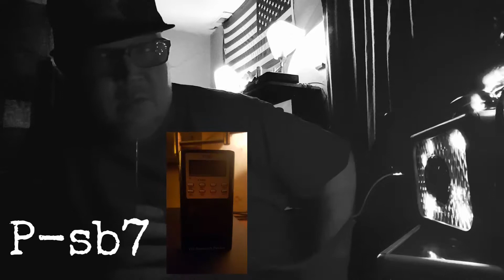Portal & P-sb7 Session August 9th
This session is ok got some decent sounding communication. I like how the P-sb7 sounds on the portal. If you set it up right It sounds pretty good. Takes some tweaking during the session. Some of the communication says some weird stuff.